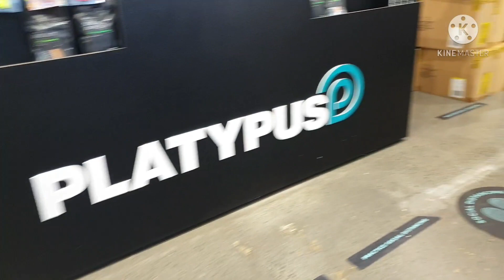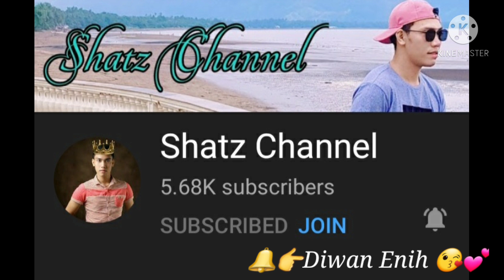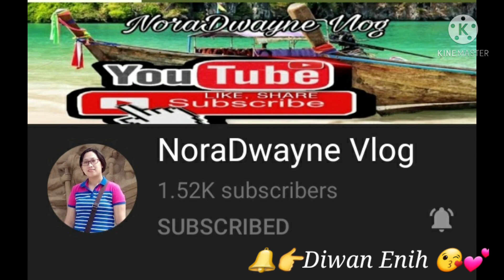Shopping/Unboxing Adidas shoes Australia